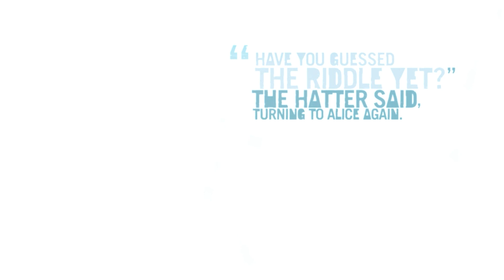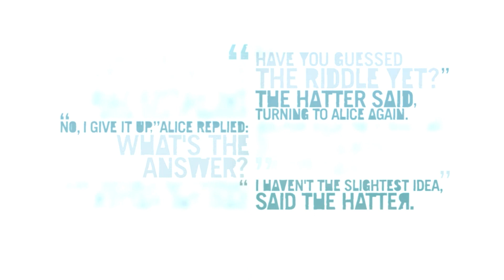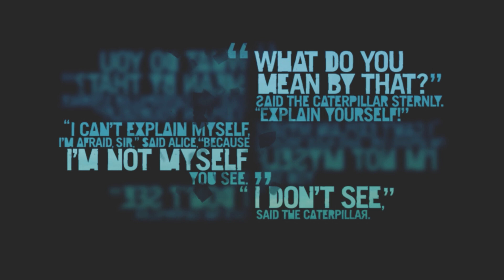Far Cry 3 | Mode : Easy | Part 9 | Walkthrough No Commentary 2012